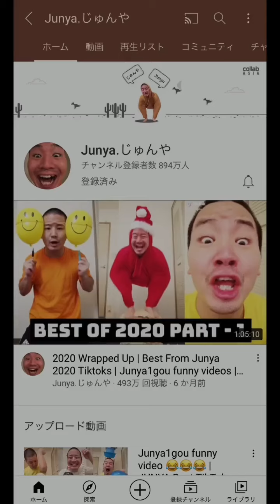Junya 1 gou New and Latest Funny Videos | JUNYA LEGEND TIKTOK | Junya 🤣🤣🤣 November Part-5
If you would like your original videos to be featured in our next compilation, please go and submit your funniest videos 😄

Hope you guys enjoyed watching our funny video of Junya.